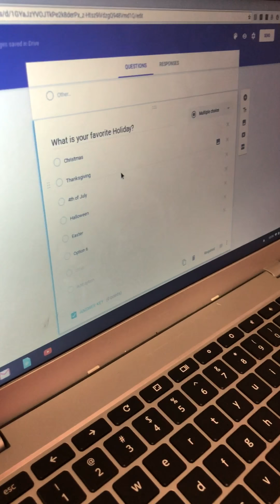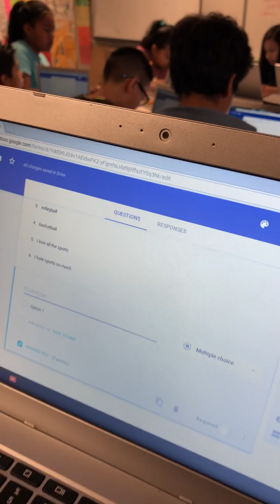Working with Google Forms: Day 1